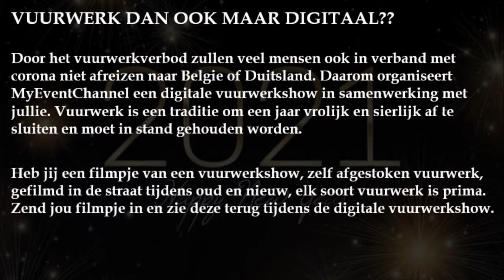DIGITALE VUURWERKSHOW 31 DECEMBER - Vuurwerk 2020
Er is door het kabinet een vuurwerkverbod opgelegd voor oud en nieuw 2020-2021. MyEventChannel organiseert voor de mensen die ook door corona niet naar België of Duitsland willen afreizen een digitale vuurwerkshow.

Uiterste datum van inzenden: 31 december 16:00 uur (bewerkt 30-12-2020 naar 16:00 uur)

▼ Informatie over mijn kanaal ▼

Welkom op mijn nieuwe kanaal MyEventChannel! Dit kanaal staat in het teken van evenementen. De verschillende evenementen die voorbij zullen komen zijn onder andere carnaval, muziek, shows, kermissen en overige evenementen en activiteiten.

Afspeellijsten ► Carnaval
                         ► Overige evenementen en activiteiten
                         ► Kermis
                         ► Music events
                         ► Shows